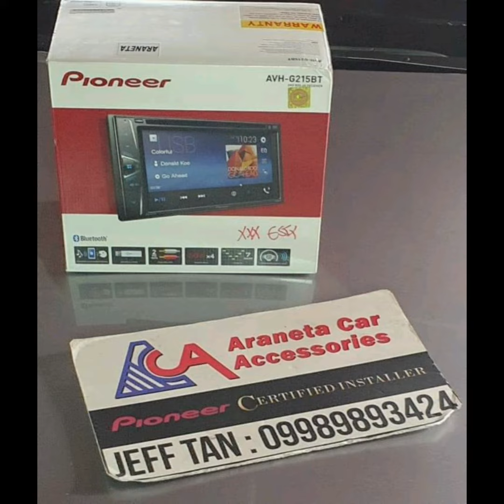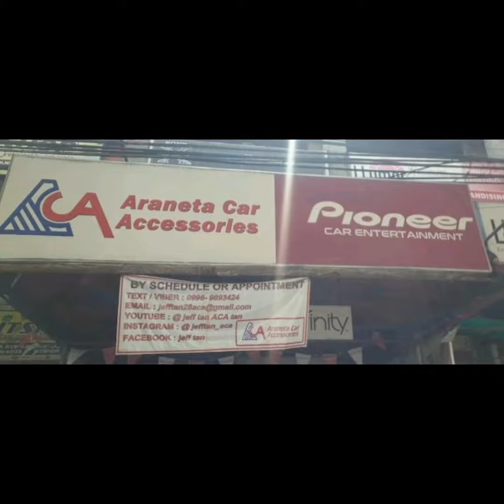Toyota Fortuner audio & horn upgrade / Pioneer / Blaupunkt / Bosch / ACA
Toyota Fortuner
- Pioneer AVH-G215BT headunit
- Blaupunkt amp
- Audiomax wires
- Monstercable RCAs
- Bosch Evolution horn
- MXR relay harness
- Nakamichi reverse cam
Pioneer Car Audio Installers Philippines
Pioneer Philippines